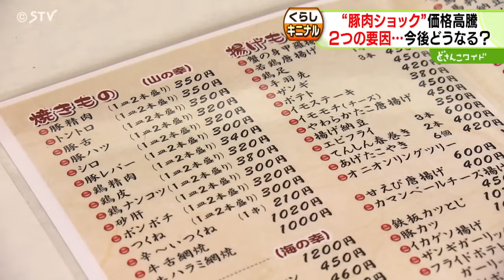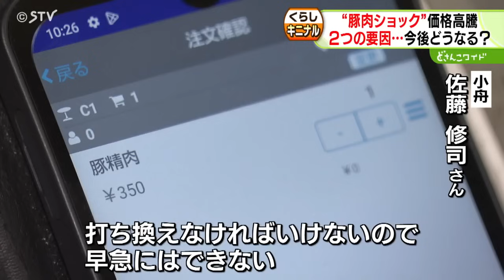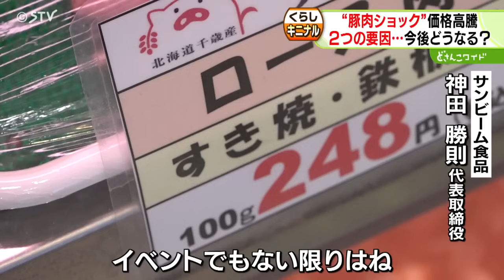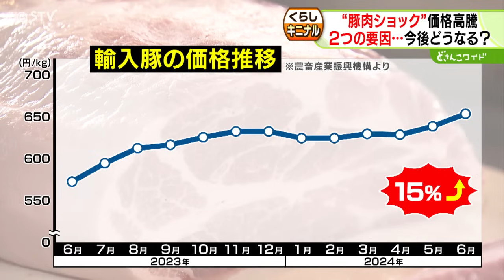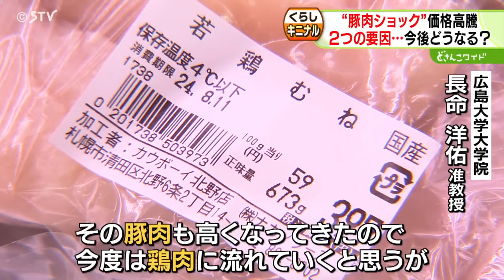“豚肉ショック”に揺れる北海道 焼き鳥に豚丼 価格高騰で苦悩する飲食店 「家計の味方」どうなる？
豚丼に焼き鳥、そしてすき焼きも。北海道の食文化を支えてきた豚肉が価格高騰の波に揺れています。頭を抱える道内の飲食店と、「家計の味方」豚肉の行方に迫ります。（2024年8月19日放送）